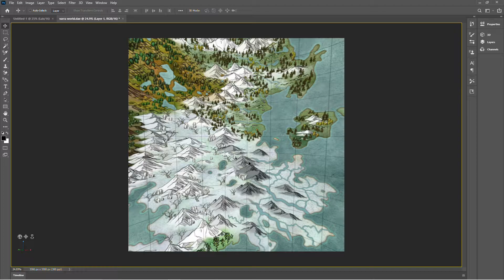Inside Globe Varra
If Varra was a globe with current concept Map